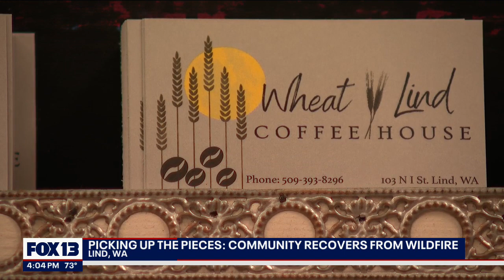Community recovering from Lind wildfire | FOX 13 Seattle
The Lind Fire is now 100% contained, according to the fire chief, but the fast moving fire left a path of destruction as it tore through the south side of Lind.